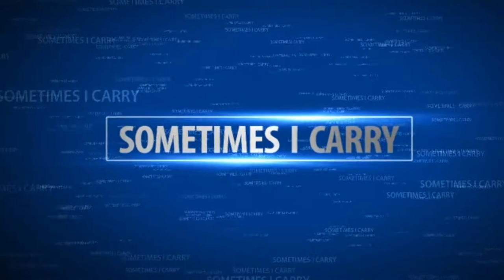Fortnite: DROPPING 29 BOMB WITH BESTFRIEND AND COUSIN // Season 4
Twiitch : iLLesT__SMURF562

Umbra Feat. SalBerkmin - FortyThr33 X Epshteyn